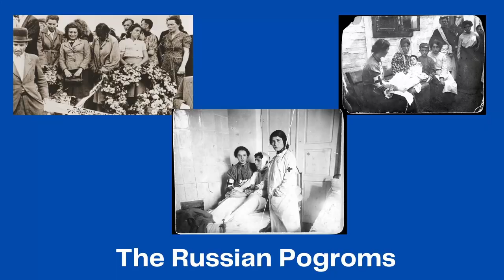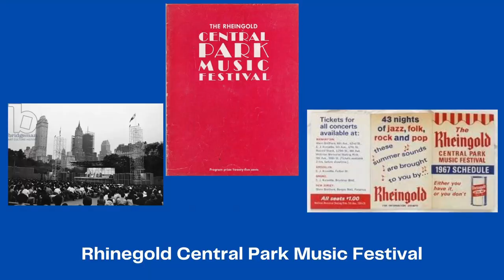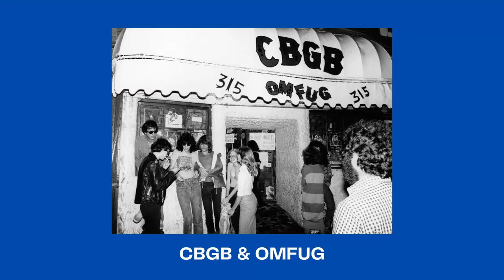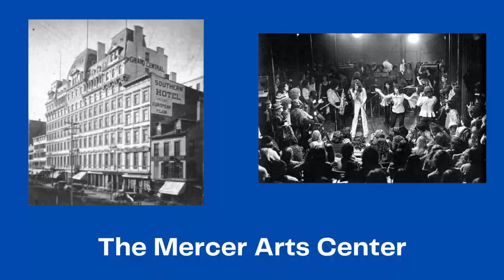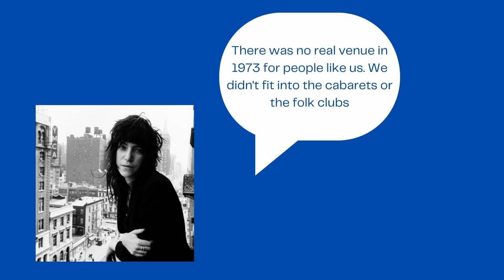What happened to CBGB?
CBGBs is one of the most iconic venues in American history. The bands that it incubated changed the world. This is the story of CBGBs and Hilly Kristal